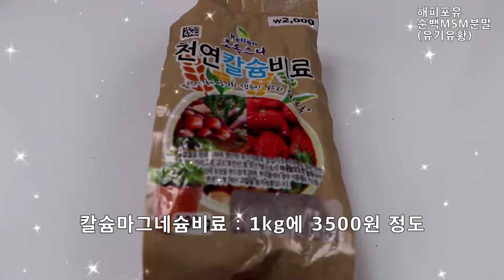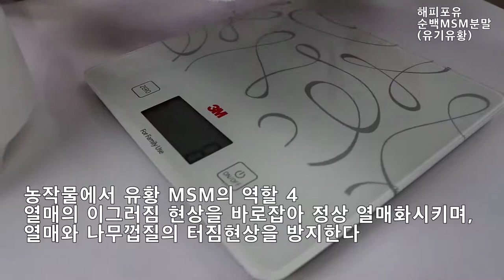유황추천해요! 해피포유 순백MSM분말~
여름, 가을 동안 게을러서 베란다텃밭에 물만주었네요.
정말로 물만 줬어요 ㅜㅜ

오늘은 식물의 17가지의 영양소 중 유황에 대해 알아보겠습니다.
필수요소=필수원소 (9가지)
질소(N)
인산(P)
가리(K)
칼슘(Ca)
마그네슘(Mg)
유황(S) 유황결핍증상은 생육이 억제되고 잎은 담록색이나 황록색이 됩니다
탄소(C)
산소(O)
수소(H)
(탄소, 수소, 산소는 공기와 물에서 얻습니다)

미량요소=미량원소 (8가지)
철(Fe)
몰리브덴(Mo)
망간(M)
붕소(B)
구리(Cu)
아연(Zn)
염소(Cl)
니켈(Ni)
저는 실내텃밭용 비료를 시골집에서  질소, 인산 ,가리가 섞여있는 복합비료를 퍼와서 조금씩 사용하고 있어요.
다이소에서는 식물영양제(앰플)도 사고 유박도 사고 칼슘마그네슘비료도 사서 쓰고 있어요.
그리고 커피비료, 바나나껍질비료, 달걀껍질비료, 막걸리비료 등은 만들어서 쓰고 있습니다.

복합비료 : 질소, 인산, 가리 비료
칼슘마그네슘비료 : 1kg에 3500원 정도
미량원소비료 : 가격대가 다양하고 내용도 복잡합니다.
유황비료 : 오늘 소개할 제품입니다.

비료는 크게 4가지로 구분하여 사용하시면 됩니다.
대충 많이 섞여 있는 제품을 구매하시면 어떤 영양소는 결핍증상, 어떤영양소는 과다증상이 나타나게 됩니다.
그래서 비료를 4가지로 구분해서 사용하시면 결핍증상과 과다증상은 막을 수 있습니다. ^^

농작물에서 유황 MSM의 역할

탄저병, 흑반병, 갈색무늬병, 새눈무늬병, 백반병, 문고병, 모잘록병, 잎마름병, 잎곰팡이병, 운문병, 청고병, 노균병, 녹병 등 각종 바이러스로 인한 세균성 병균을 예방 및 제거

뿌리부터 흡수된 영양소를 줄기와 잎, 열매로 운반하여 성장을 촉진 시킨다

식물의 3대 영양소(질소, 인산, 가리)와 미량원소 등을 혼합시켜 가종부위에 운반 접착시켜 농작물이 잘자라게 하며, 접착을 촉진시켜 열매의 낙과를 방지한다. 나무 목질을 강하게하여 태풍 등의 충격에 나뭇가지의 찢김을 방지한다

열매의 이그러짐 현상을 바로잡아 정상 열매화시키며, 열매와 나무껍질의 터짐현상을 방지한다

순백MSM 분말 1년생, 채소류에 사용방법 (유황을 물에 타서 엽면시비)
잎채소, 열매채소를 설명하겠습니다.
배추, 시금치, 삼채, 아욱, 고추, 토마토, 딸기, 수박, 참외, 호박, 오이, 가지, 피망...
첫 시비는 잎에 시비를 해도 뿌리에 흘러내려가지 않을 정도로 자랐을때 시작합니다.
2주 간격으로 1회 시비합니다.
2만배 희석으로 시작해서 1만배, 5천배, 2500배 까지 진행하면 됩니다.